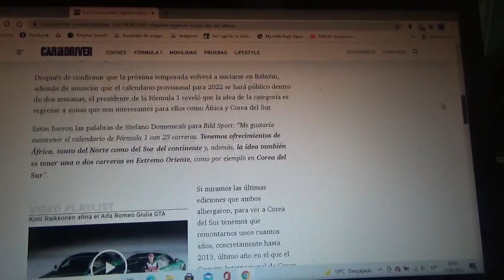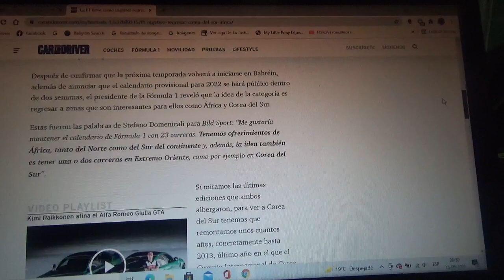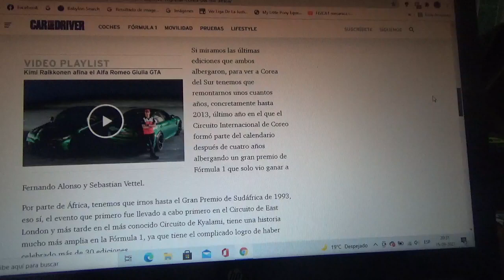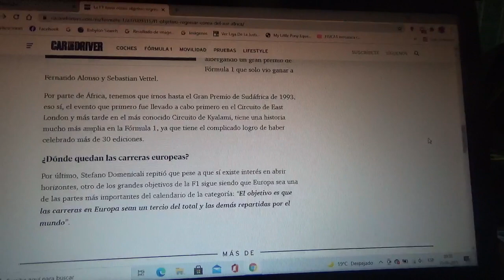La F1 tiene interés en regresar a África y Corea del Sur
El presidente de la categoría reina del automovilismo mundial Stefano Domenicali asegura que dentro de algunas semanas revelará el calendario de la siguiente Temporada 2022